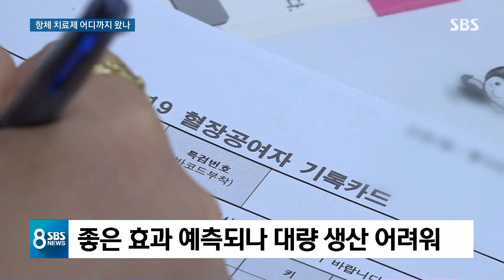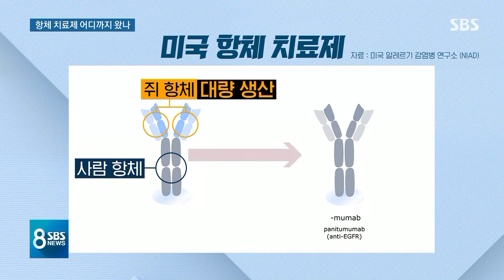항체 치료제 개발, 우리나라는 어디까지 왔나 / SBS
코로나19에서 회복되며 생기는 항체는 치료제를 만드는 중요한 원료로도 쓰일 수 있지요.
우리를 비롯해 여러 나라가 개발에 힘을 쏟고 있는데 지금 어느 정도까지 진행됐는지, 조동찬 의학전문기자가 정리해드립니다.